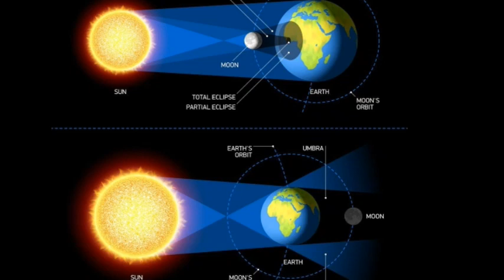|कल 5 जून को होगा इस साल का दूसरा चंद्रग्रहण| यह काम भूल कर भी मत करना🙏🙏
चंद्र ग्रहण कब लगेगा सूतक का समय क्यााााााा होगा इस चंद्र ग्रहण के दौरान क्या करें क्या ना करें सारी जानकारी इस वीडियो में.